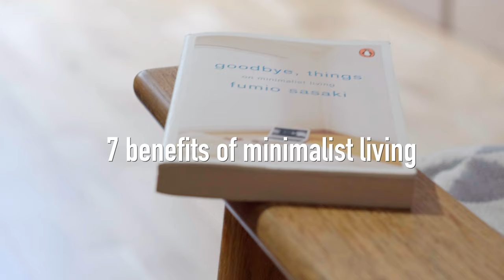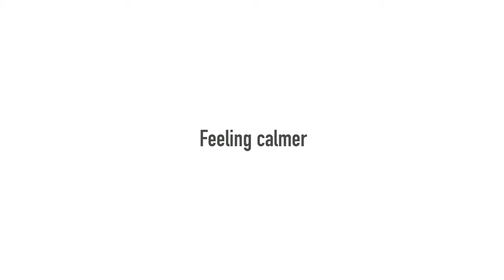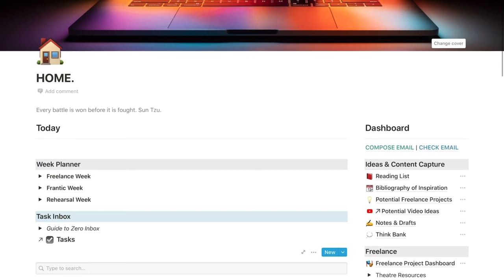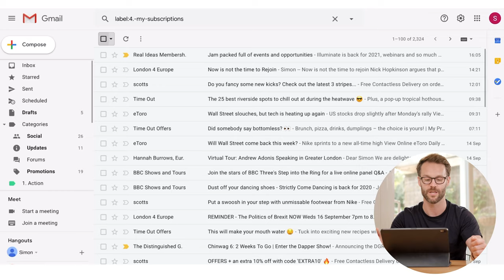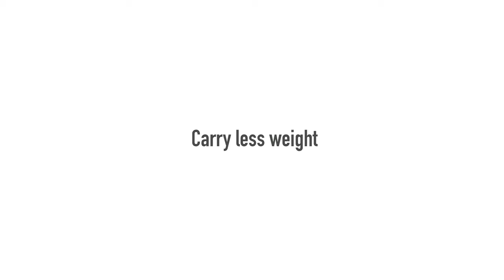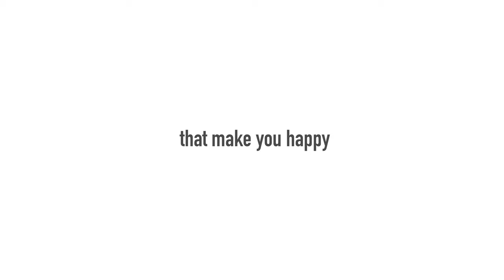How Minimalism has made me a better creator | 7 Benefits of Minimalism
This is how minimalism has made me a better creator. In this video I share the 7 benefits of minimalism that I've discovered and how they can help you in your life and work.  I've been slowly but surely embracing minimalist living (and essentialism) over the last year. Living with less, decluttering and making space... simple changes in lifestyle design can help you be more intentional and stress-free in your life and work. And it doesn't mean giving away everything you own!

VIDEO CHAPTERS:
00:00 Creative life & the 7 benefits of Minimalism
00:50 The Simple Living movement
01:40 Moving house & embracing minimalist living
02:23 Benefit One
03:10 Benefit Two (& morning routines)
04:00 Benefit Three
05:19 Benefit Four (& 'Obligers')
06:55 Benefit Five
07:34 Benefit Six
09:21 Benefit Seven (& the truth about that box!)

MY YOUTUBE FILMING SET-UP:
A list of the kit I use to make this channel all in one place:

BETTER CREATING
My name is Simon, and I'm finding ways to simplify productivity & creative life.
Exploring productivity, simple living and creative life, the Better Creating YouTube Channel is my project to build a toolkit to help creative people (including me) create more meaningful work, create better content, and live more intentional stress-free lives in the process. Other than doing this, I work as a freelance creative in theatre and film, creating productions.